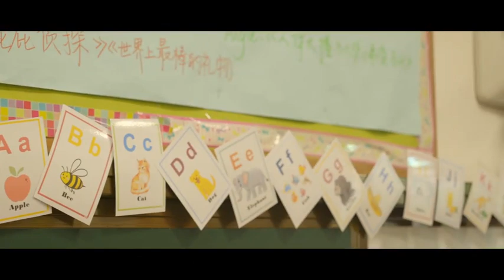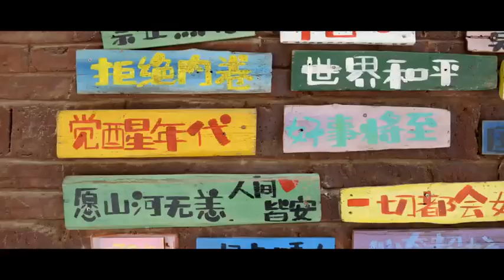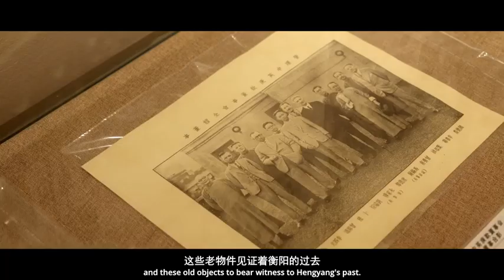愛上湖南丨我在衡陽自由生長——Paul